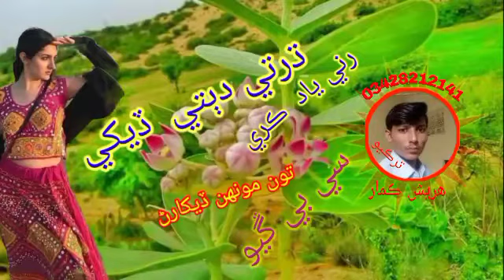dhrthi debhthi dhikhi#foziasoomro